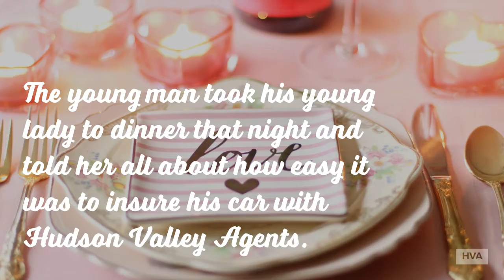An Insurance Fairy Tale For National Tell A Fairy Tale Day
This is an insurance tale for the ages!  It has it all- star crossed loves, trials and tribulations, and awesome car insurance rates!   Don't you deserve the reality of a customizable auto insurance policy instead of the fairytale of an overpriced policy?  Hudson Valley Agents can make all of your insurance dreams come true.